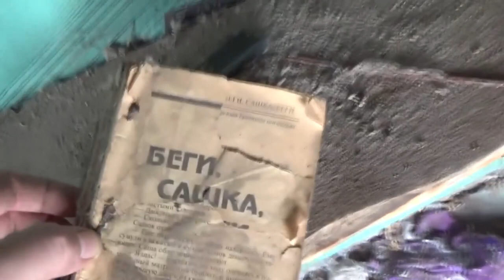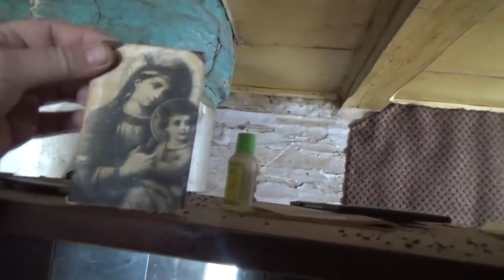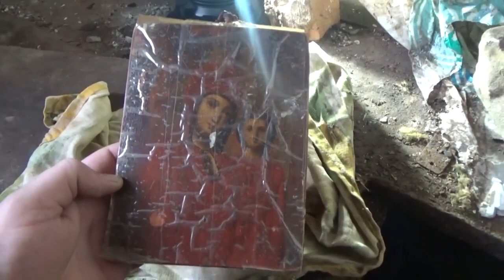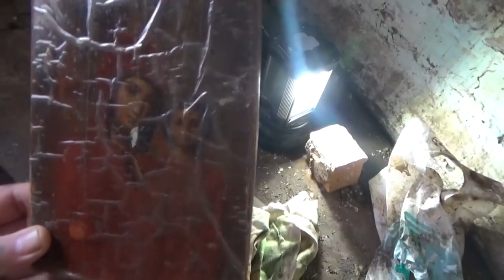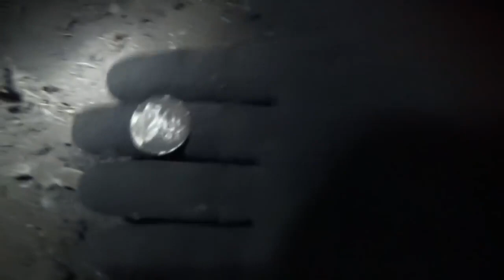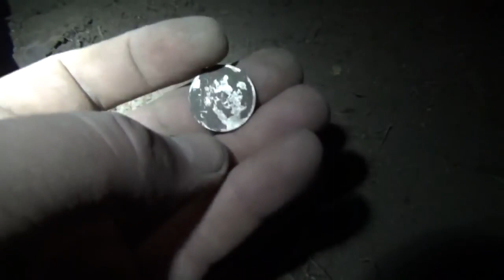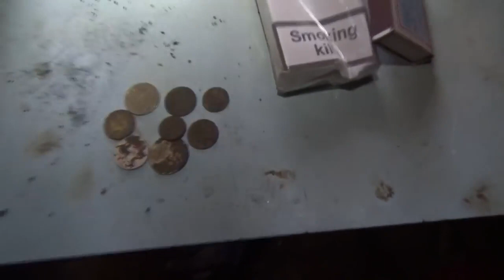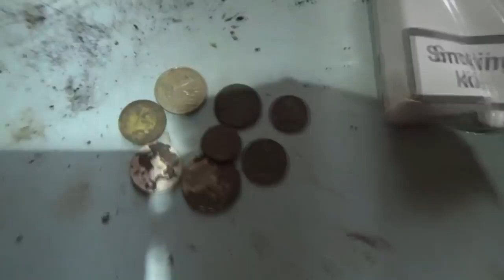ВСКРЫЛ ПОДПОЛ, А ТАМ СВЕРТОК! РАЗМОТАЛ И ДЫХАНИЕ СПЁРЛО!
Когда-то обитаемые, а теперь заброшенные места манят своей таинственностью и обещанием невероятных историй о прошлом. Тем, кому нравятся покинутые людьми жилища и территории, эти видео наверняка произведут впечатление. Но большее впечатление произведет то, что я нашли в подполе этого дома. Надеюсь видео  вам понравилось! Если да, то пишите комментарии, мотивации не помешает.